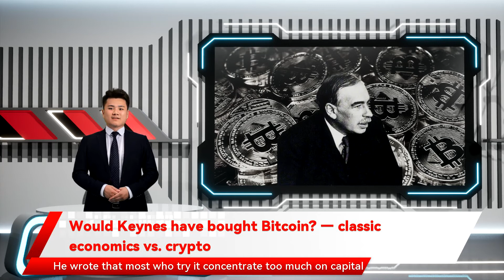Would Keynes have bought Bitcoin? — classic economics vs. crypto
Would Keynes have bought Bitcoin? — classic economics vs. crypto John Maynard Keynes  was the greatest economist of the twentieth century. Less well known is that he had a parallel career as a successful investor: fairly successful early in his career, and spectacularly successful later on when he changed his strategy. After the first world war, his income depended more on his investments than his academic work. Under his stewardship, the value of the King’s College fund increased twelve-fold over a period in which broader markets failed to even double. Keynes as a young man was very confident about his own abilities, and less so about those of the general investing public. This younger Keynes might certainly have thought about Bitcoin, believing he could buy into something before it got big, and then sell out in time. He wrote that most who try it concentrate too much on capital appreciation and too little either on “immediate yield or on future prospects and intrinsic worth”. During this most successful period Keynes avoided bets on products with no fundamental value.